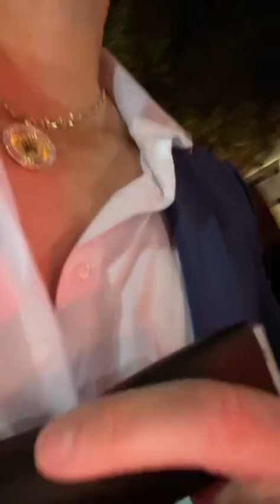קובי סויסה והאוקראינית ❤ שהגיעה לבושה כמו חיילת סקסית 😲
קובי סויסה והאוראינית בשידור לייב